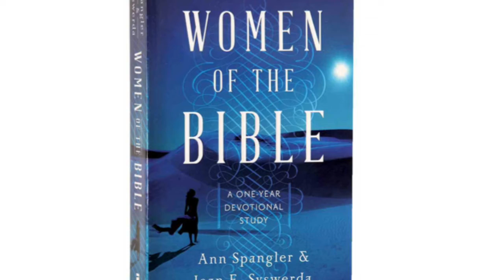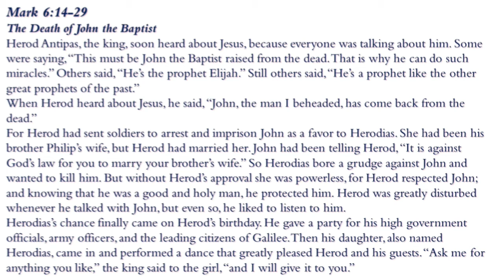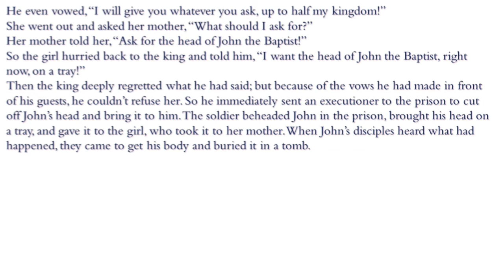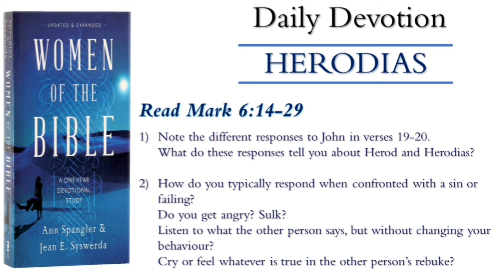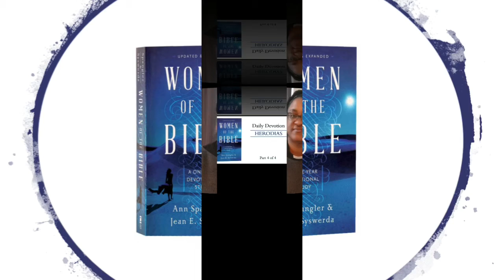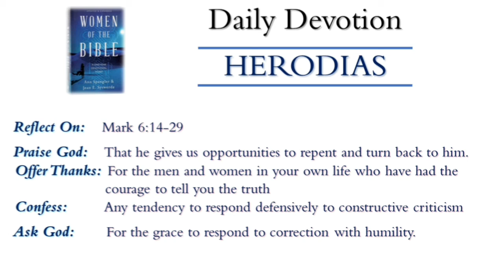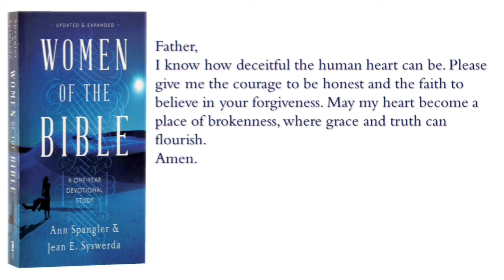HERODIAS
Daily Devotional reflecting on the women of the Bible using the book: Women of the Bible by Ann Spangler & Jean E Syswerda